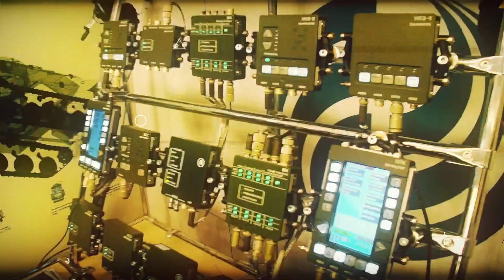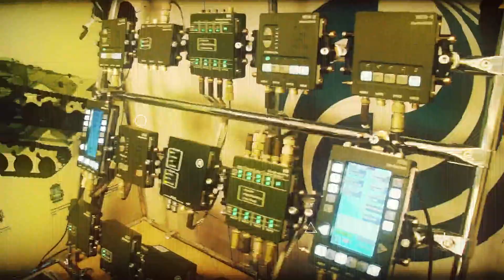Аннулированы все сертификаты на зарубежные средства защиты, поддержка прекращена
Виталий Лютиков, Заместитель директора, ФСТЭК России.
BIS Summit 2022: Адаптация к новой реальности. Новые стратегические горизонты ИБ
BIS Summit 2022 – главная ИБ-площадка по вопросам выстраивания стратегии информационной безопасности, с доступом к обмену информацией на самом высоком уровне.
Новая старая модель угроз и предстоящие изменения – пленарная дискуссия в двух частях с регуляторами и цифровыми лидерами
Импортонезависимость с фокусом на взаимодействие «ИТ – ИБ» и Прорывные технологии в ИБ – секции с вендорами и практиками для успешного импортозамещения
Ландшафт и стратегия ИБ глазами практиков и Цифровой след – от верхнеуровневого стратегического планирования в ИБ до тактики точечных расследований и сбора доказательств